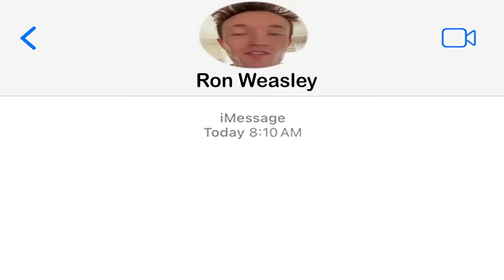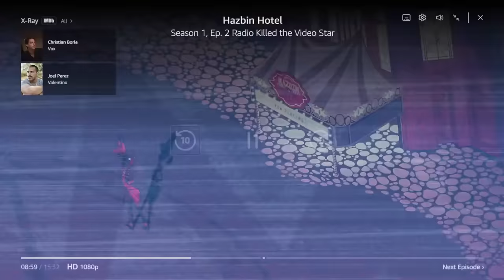*HAZBIN HOTEL*. Literally WTF is This Show (FULL SEASON REACTION)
binge reaction to hazbin hotel.. i don'k know if i'll ever recover from watching this show 💀💀

WHY DO I CALL MY FANS UMBRELLAS?
Umbrellas is an amazing community that’s growing by strength everyday cause we all like to have a laugh at awful jokes. I decided on Umbrellas because I didn’t want a typical cringey play-off word of my name. So UMBRELLAS WAS BORN. TOGETHER WE CAN OVERCOME ANY STORM BECAUSE WE ARE A FORCE TO BE RECKONED WITH.

0:00 hi
0:08 Episode 1
6:24 Episode 2
12:47 Episode 3
18:27 Episode 4
25:47 Episode 5
33:04 Episode 6
40:41 Episode 7
47:01 Episode 8

SHARE IF YOU ENJOYED! (if you dont you hate dogs)